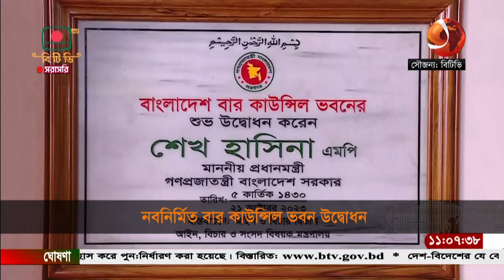নবনির্মিত বার কাউন্সিল ভবন উদ্বোধন করলেন প্রধানমন্ত্রী | Bangladesh Bar Council | Channel 24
»» Office Address:
Bangladesh.